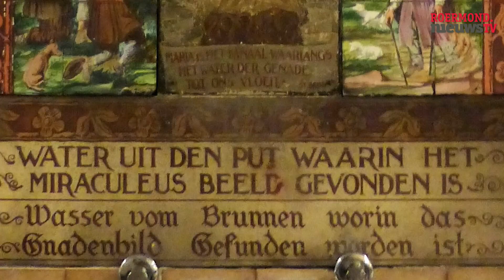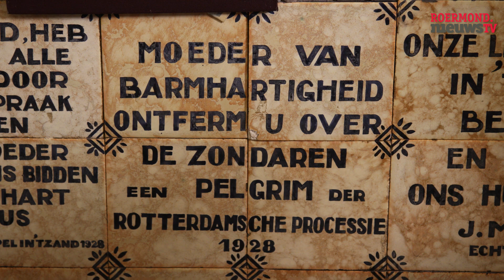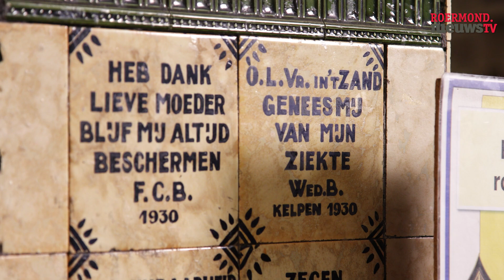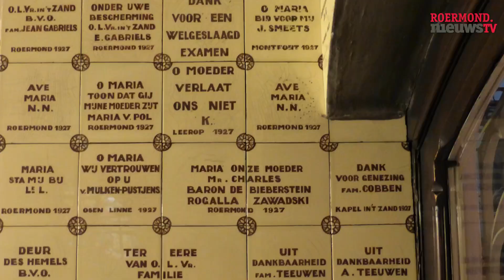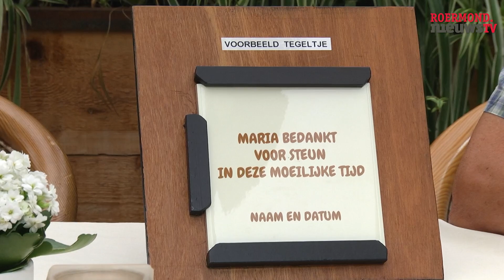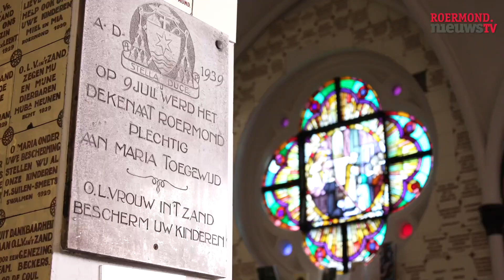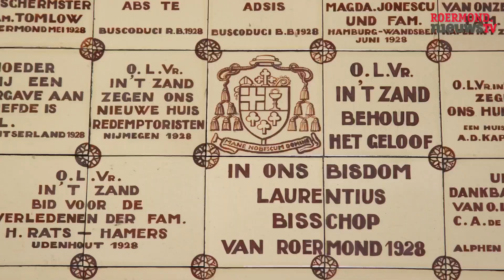Breek de Week – Grote belangstelling voor nieuwe devotietegels in Kapel in ’t Zand.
Chiel Hommelberg is te gast bij Carmen en Johan. Chiel Hommelberg is vrijwilliger bij de Kapel in ’t Zand, (inter)nationaal bekend van de bedevaarten en de processiegang met devotietegeltjes. Binnenkort is het eindelijk weer mogelijk om nieuwe devotietegeltjes te laten plaatsen!